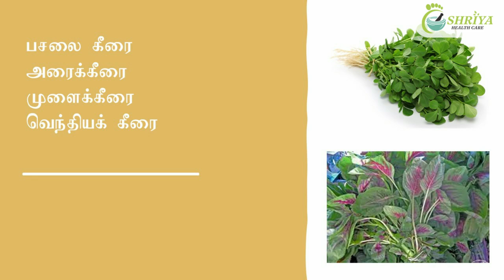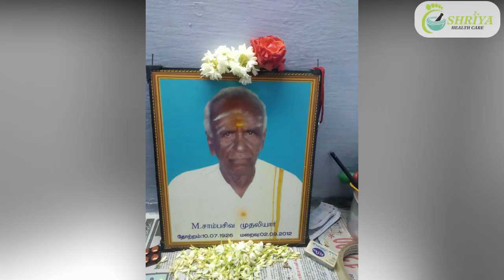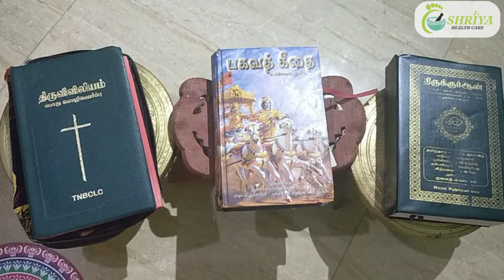Useful Tips on Caring for Your Bedridden Loved One at home in Tamil | Shriya Health Care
Useful Tips on Caring for Your Bedridden Loved One at home in Tamil
How to take care of disease person at home in Tamil | Shriya Health Care

In this video, we are providing complete guidelines regarding special care of bedridden patients. The main intention of this video is to increase the comfort zone of diseased patients.

When patient not able to take solid food the caretakers usually give rice porridges, milk, non-veg soups and protein foods. But by giving this will aggravate the patient sufferings which they may not take into consideration.

So patients should be fed with simple digestive foods so that it will supply the needed energy. The food diet which we recommend now will suit for all type of patients like arthritis, diabetic, cancer patients, patients recovering from accident or injuries.

Foods to give

1. Start with hot pepper mixed green leaves or vegetable soups.
2. Hot water mixed finely filtered apple, pomegranate and pineapple juice.
3. Thinai samai or varagu millets after soaking 8 hours in water.
4. 8 hrs fermented idly batter with digestive mint chutney.
5. Hot buttermilk
6. Hot curry leaves juice
7. Jeera water to reduce urine infection
8. Tripala or kadukai legium once or twice a day.

By practising the above diet will increase the blood flow in the body and reduce overall pain and sufferings of the patients. So caretakers also need to reduce their medicine intake gradually.

External massage
Thailam like pinda and arugan can be applied to the back and legs of the patients and can do a massage as shown in the video to increase the blood circulation of the patients.

By doing all will regulate the patient's urine and motion output which gives them complete relaxation.

Shriya health care:
We are offering online diet consulting. We are not selling any medicines. We give a complete home care guidance by providing detailed food support.

Address for communication:
RAJARAJESWARI RAJASEKAR
C/O SHRIYA HEALTH CARE
RAJESWARI NAGAR.
NENMELI, CHENGALPATTU DIST.
603003